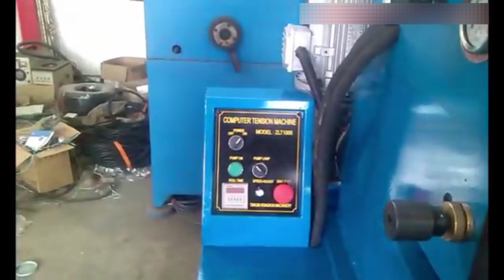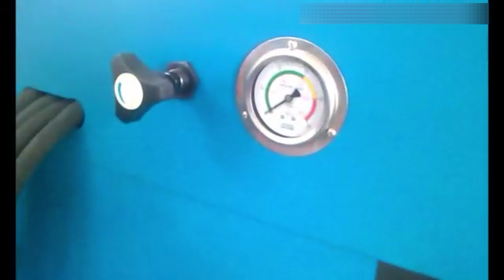DIAMOND TOOL PRODUCTION EQUIPMENT!!!—Diamond Saw Blade Stress Testing Machine#stress testing machine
Used for diamond saw stress testing&rolling.

Here is Shanghai Yingni Industrial Co., Ltd.
We are professionals in diamond tools and machine manufacture.

Welcome to consult with us.